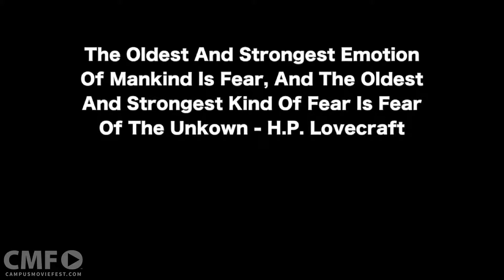Sunrise Trail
A sunrise walk in the woods turns into a nightmare of weird noises and paranoia. Inspired by H.P. Lovecraft and his way of describing the unknown. No spoken word to allow the audience to feel like they are in shoes of the one taking the walk.

Created by Taylor O'Brien's Crew at Georgia Gwinnett College in 2015 as part of Campus MovieFest, the world’s largest student film festival.

Cast & Crew :
Taylor O'Brien - Captain, Director

Make sure to check out this video and thousands more on the Campus MovieFest